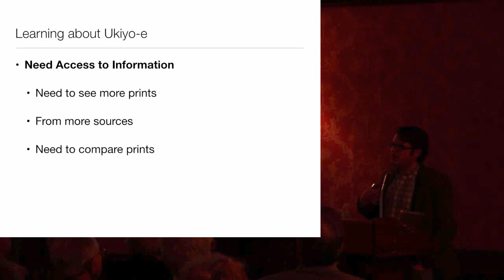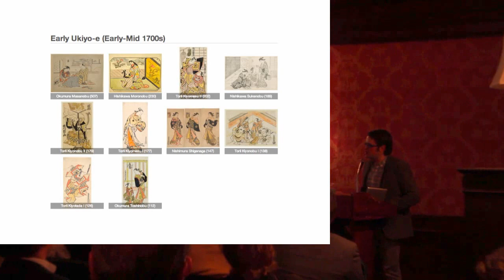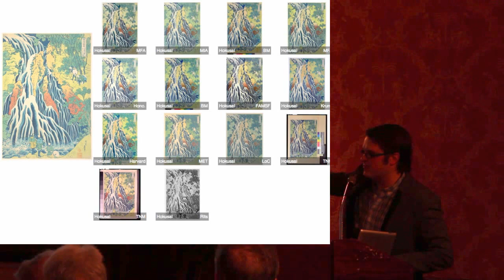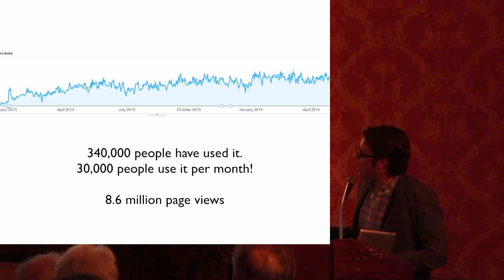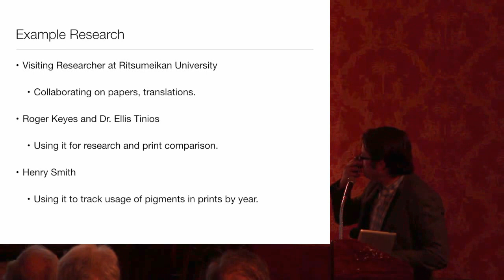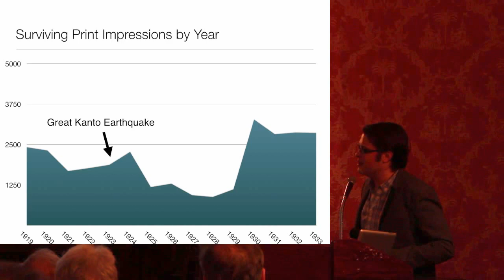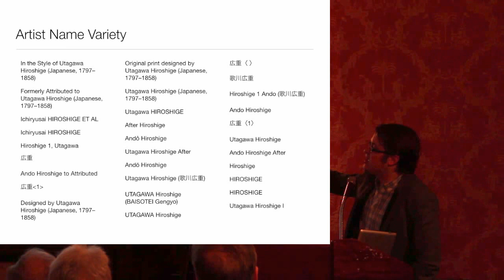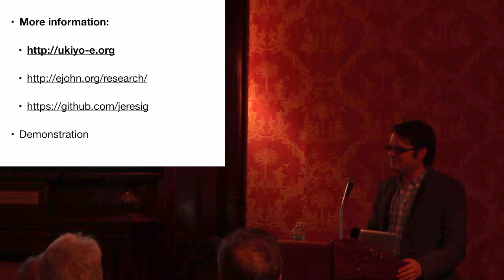JASA: The Floating World at Your Finger Tips: Using the Ukiyo-e.org Search Engine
A May 1st talk given at the Japanese Art Society of America by John Resig on the web site Ukiyo-e.org.